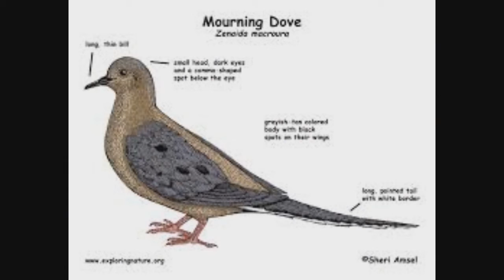The Mourning Dove - Phillip Morgan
The Mourning Dove
written and performed
by
Phillip Morgan
lyrics

many days and nights I tried
to shoot a morning dove
many times I told myself
they called me from above

but now I know their gentle song
before their spotted wings.
It is the deepest love of all
the mourning dove will sing

when I finally shot my dove
she fell among the leaves
then I heard her mate above me
crying in the tree

and then it came I knew that fall
as if it it were my own
it is the deepest wound of all
the voice that cries alone

Produced, Preserved and Remastered by
Dan D. Dirges